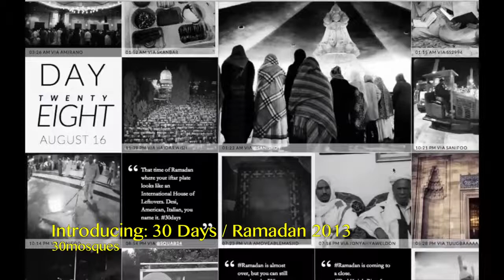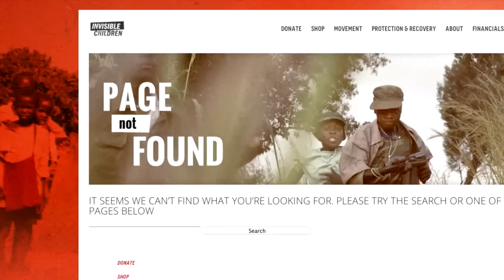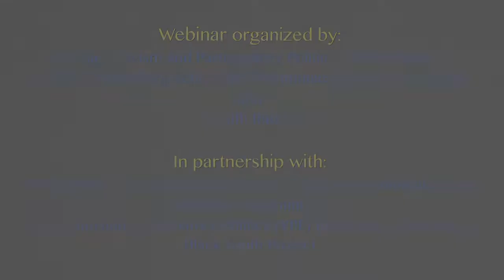CLTV - Storytelling and Digital-Age Civics: An Introduction - Jan. 2014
Join us throughout January for a webinar series on the role storytelling plays in modern-day civics

We define "storytelling" as a shared activity in which individuals and communities contribute to the telling, retelling, and remixing of narratives. To create these stories, youth make use of various media including theater, photography, blogs, books and videos.

Organized around the lifecycle of a story, this webinar series will explore the affordances and challenges of digital media for civic action by bringing together civically active youth to discuss how political narratives are created, produced, spread and recontextualized through "digital afterlife."

This video contains work by the following organizations and individuals:
* 30 Days of Ramadan
* BYP 100 / Black Youth Project
* Dorian Electra
* Harry Potter Alliance
* imMEDIAte justice
* Invisible Children
* Uprising Radio